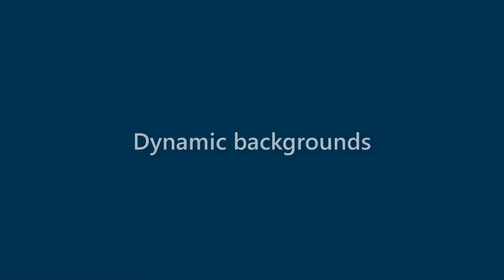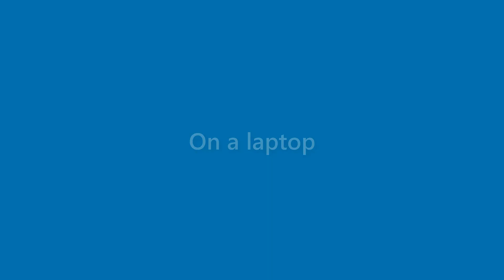Sidney Howard - appearance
Name Look - Sidney Howard - appearance. In this video we present "Sidney Howard" name look and feel in various scenarios.
This video will cover:
How does "Sidney Howard" look as a personal letterhead?
How does "Sidney Howard" look on a business card?
How does "Sidney Howard" look on a computer/laptop screen?
How does "Sidney Howard" look with different background colors?
How does "Sidney Howard" look with various fonts?